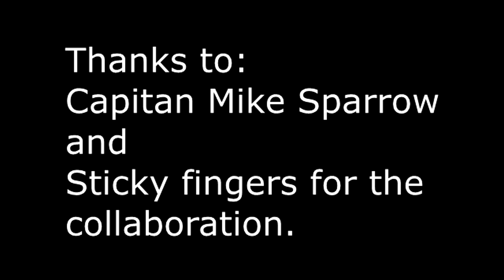Vengeful god - A Monarch File (Monsterverse Titans Teaser)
Ragazzi! L'attesa è quasi finita. Il nuovo episodio di Monsterverse Titans sta arrivando, ci vorrà solo un pò di lavoro e poi sarà ufficialmente pronto.
Andremo a parlare del dio della mitologia fijiana Dakuwaqa, un dio vendicativo mutaforma che il più delle volte viene rappresentato come un potente squalo.
Nel frattempo godetevi questo teaser e alla prossima! ;-)

Ringrazio @CapitanMikeSparrow e @droik_dub. per avermi aiutato nella relizzazione di questo video :-).